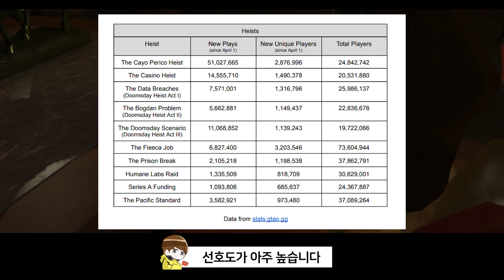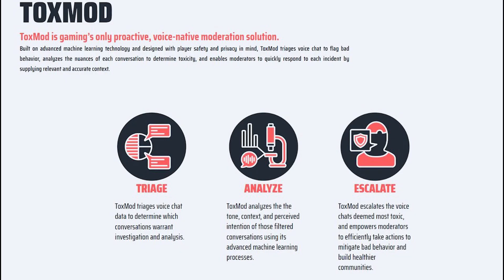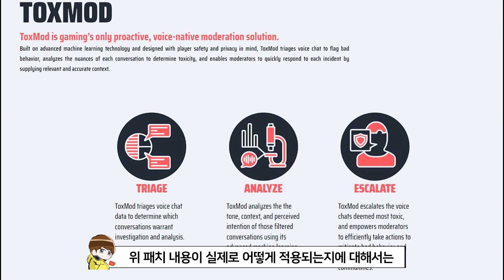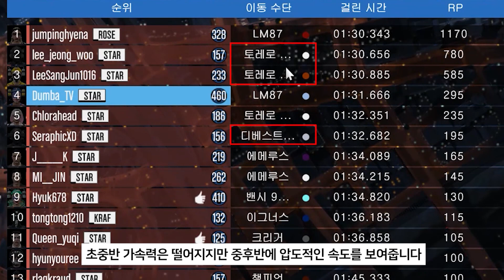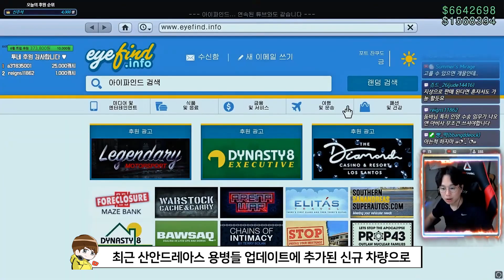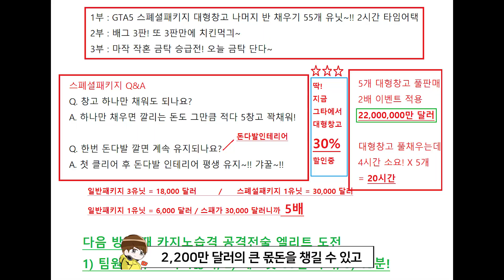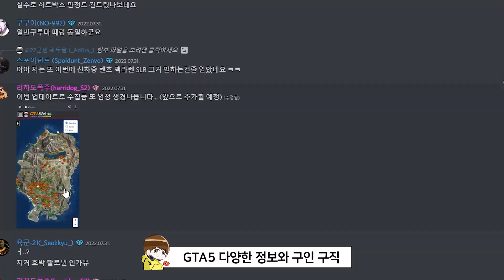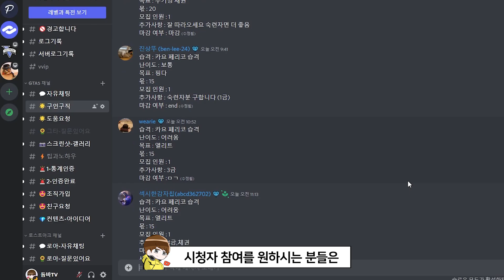★ GTA5 주간업데이트 10월 1주차 : 페리코습격 너프 보상 정리해드립니다. RC 밴디토, 토테로 XO 40% 할인 【페가시 위크】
00:00 intro
00:15 페리코습격 보상 너프 정리
01:20 GTA 온라인 타이틀 업데이트 1.67 패치 적용
01:40 톡스모드란
02:08 신규 수집품
02:33 페가시 위크
02:35 워스톡 할인
02:40 레전더리 할인
02:58 조루쏘 구입 방법
03:04 마사크로 구입 방법
03:12 페가시 조루쏘 리뷰
04:08 페가시 리퍼 리뷰
04:38 토레로 XO 리뷰
05:42 수퍼오토즈 할인
06:00 RC 밴디토 리뷰
06:49 몬스트로시티 리뷰
07:10 스폐셜패키지 창고 할인
07:17 스패 창고 공략
07:40 구입 추천 창고 5개
08:04 달러 경험치 2배
08:28 럭키휠 보상
08:37 경품이동수단
08:51 무료시승차량
08:59 럭셔리오토샵
09:03 시몬의쇼룸
09:12 특별한정이벤트
09:51 outro